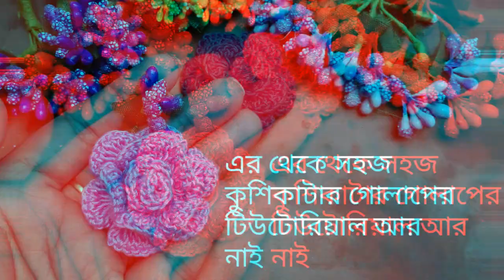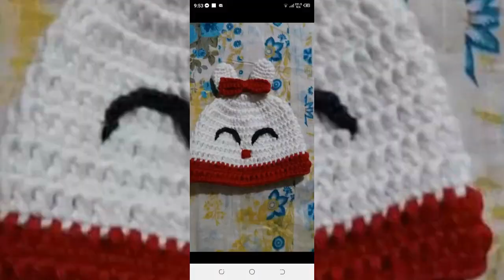some fashionable crochet products| crochet neck| tissubox cover|cousin cover| craft and art with pib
some crochet products like baby neck tissubox cover cushon cover crochet flower etc by craft and art with pib